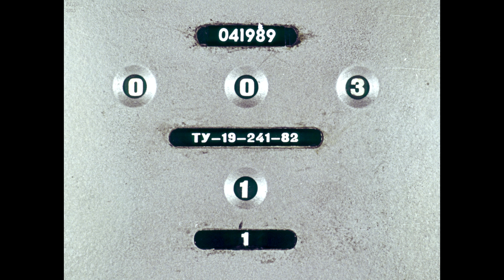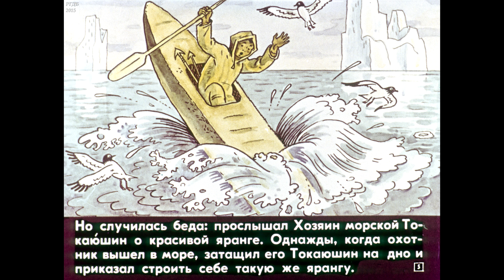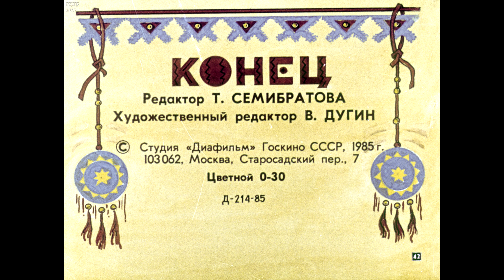Диафильм Л.Ясинская - Ледяная Яранга